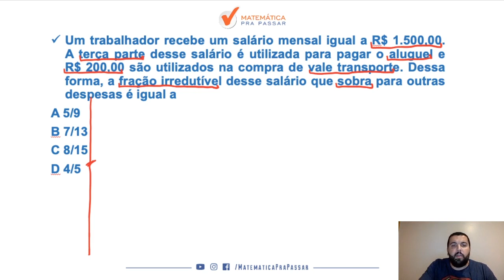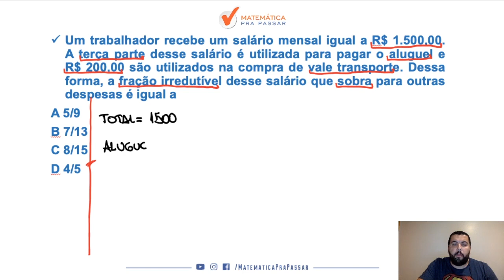Matemática para PM CE |Dica 22| Veja Como Resolver Problemas Com Frações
Você não sabe Frações para PM CE ?

Então você precisa aprender com esse vídeo onde nosso professor, Renato, mostra Frações para PM CE.

Você terá um passo a passo para aprender Frações para PM CE e nunca mais errar nenhuma questão.

Agora basta dar o play no vídeo e aprender com o Método MPP Frações para PM CE.